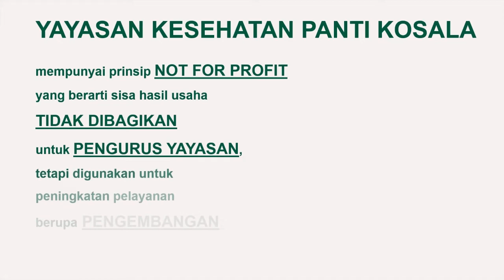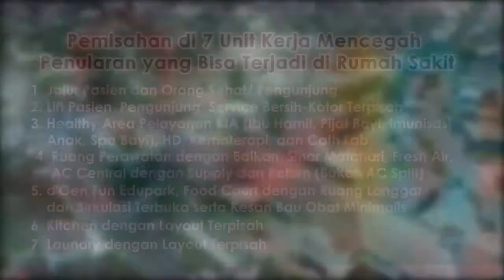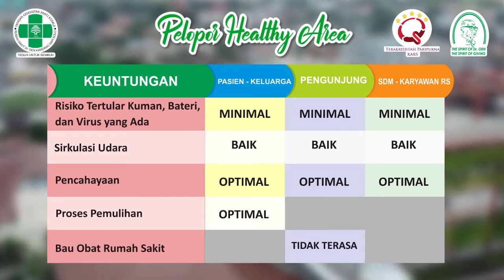d'Oen Fun Edu Park Healhty Area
Sahabat Droenska, tidak hanya kalangan dewasa yaa, anak-anak tentunya menjadi sahabat yang tak lupa kami sayangi. Kenyamanannya saat berada berkunjung di Rumah Sakit termasuk prioritas kami lho.
D'oen Fun Edupark yang berada di Healthy Area hadir dengan aneka permainan dan lokasi yang luas, sehingga akan membuat anak-anak nyaman dan tidak perlu lagi masuk ke ruang perawatan demi kesehatan sang anak tentunya

DROENSKATetapAman, bagi anak-anak usia dibawah 12 tahun saat berkunjung ke Rumah Sakit ke D'oen Fun Edupark aja yaa.

RUMAH SAKIT Dr.OEN KANDANG SAPI SOLO
Jl. Brigjen Katamso No.55
Surakarta 57128 - Jawa Tengah